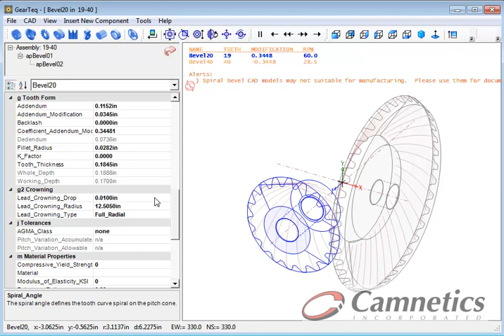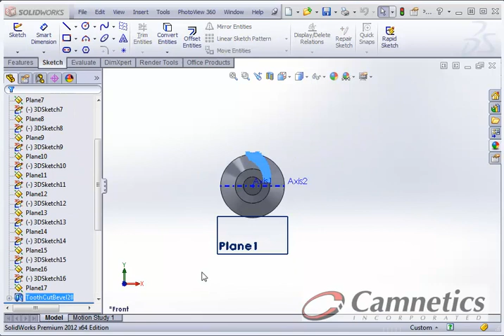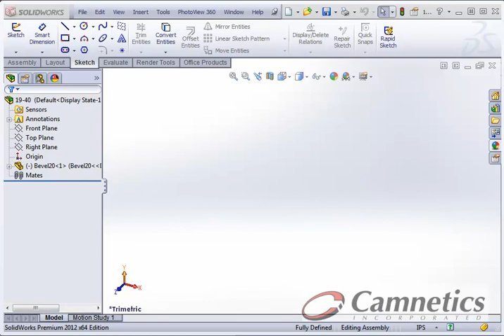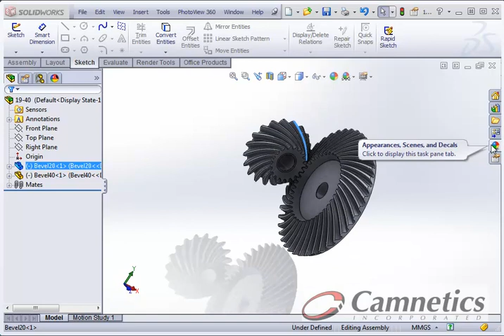GearTeq Demo: Bevel Gear Pair with Camnetics TruSpiral and Lead Crowning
Demonstrates how to use GearTeq™ to model a pair of bevel gears in SOLIDWORKS with the Camnetics TruSpiral and lead crowning.

GearTeq provides the designer with advanced tools for creating solid models of drive components and assemblies. Available as an add-on for SOLIDWORKS, Solid Edge and Inventor. GearTeq can also be run as a standalone program.

While GearTeq has no intention of replacing your CAD system it does want to provide some of the functionality you have become accustomed to. With CAD like features, you can view components with drag, rotate and multiple zooms options. You can also drive the components for immediate animation.